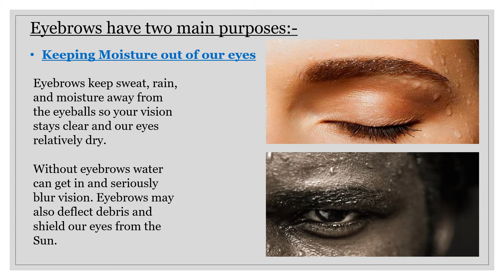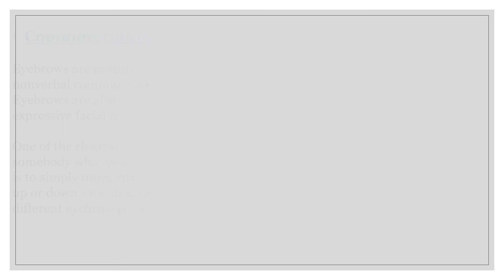Why do we have Eyebrows?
Eyebrows...
Have you ever wondered why we have them to begin with? After all, our ancestors had hair all over their face. Why did it recede everywhere but not at these two curvy places just above our eyes?